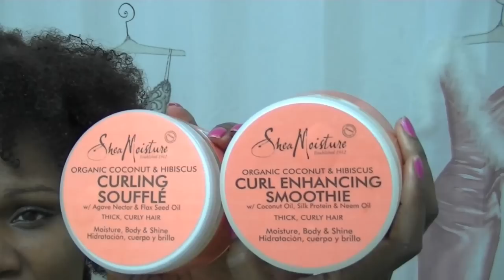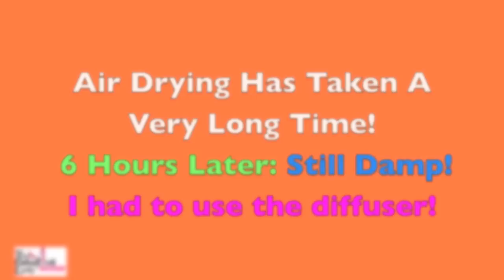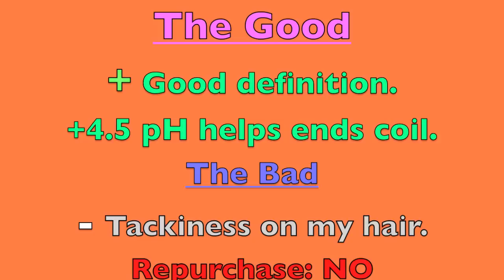Shea Moisture Curling Soufflé Review | The Creative Lady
This is my application and demonstration video of Shea Moisture's Curling Soufflé. I purchased the product from Target.

I wanted to be fair and have clean, freshly shampooed hair before giving the full review. I even used Shea Moisture's Moisture Retention Shampoo and the Deep Treatment Masque. I had to reach into my Product Junkie (PJ) stash for the Aussie 3 Minute Miracle for more slip during the detangle.

I put my natural hair into 2 pony tails while my hair slightly air dried.

I applied Shea Moisture's Curling Soufflé to damp hair. Since I'd seen some reviews regarding the oily/stickiness of the product, I conducted an informal experiment of trying to combat that issue by mixing the Shea Moisture Curling Soufflé with Fruit of the Earth Aloe Vera gel.

The 4.5 pH of the product allowed my ends to coil.
I purchased the pH strips from YouTuber kimmaytube at LuvNaturals

My hair took a very long time to air dry. Even after 6 hours, my hair was still damp. I had to use the diffuser and use the tension method.
The tension method is applying heat to stretch the hair while avoiding the ends.
My hair felt less tacky than expected but tacky nonetheless.  There was great definition. I don't think the Aloe Vera gel made much of an impact on the Shea Moisture Curling Soufflé. My hair did not feel soft because of the coating of tacky residue left behind. It just feels like something that needs to be washed out.

I've read that many shoppers are returning jars of hair products. I wonder what really happens to those products? Are they disposed or put back on the store shelves?

I don't think this product will work for me. But I did purchase an extra jar to share. I will pick a recipient and announce the name on Friday, September 23, 2011.